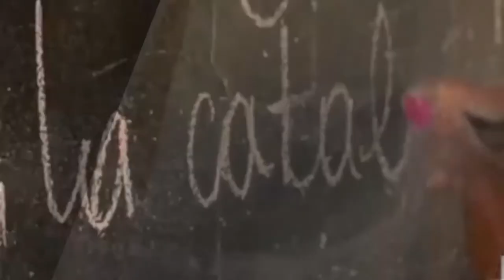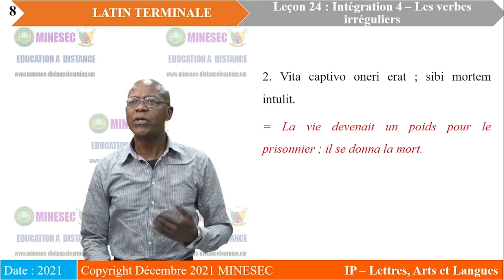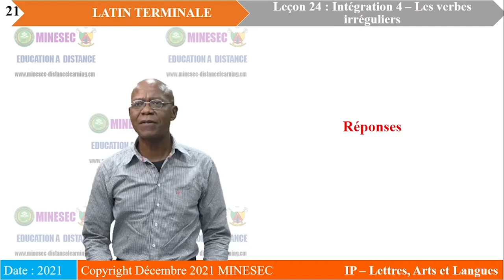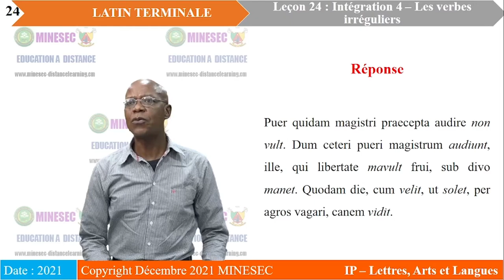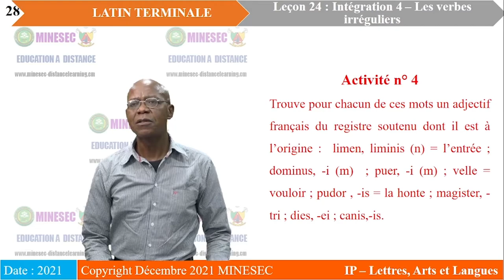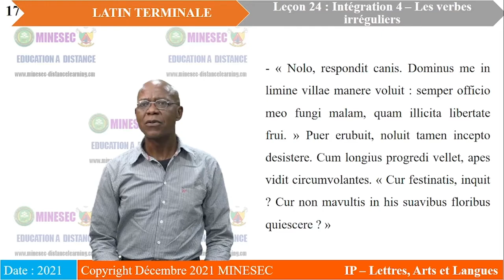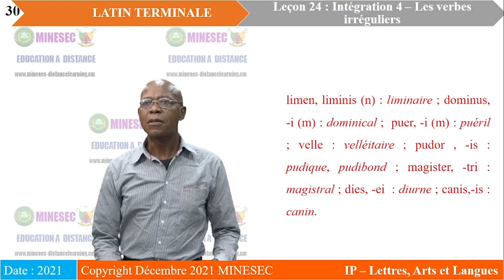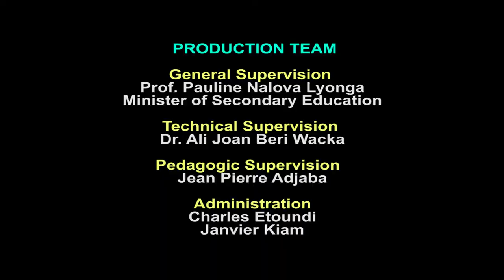IP-LAL LATIN Tle Leçon 24 Intégration 4 Les verbes irréguliers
LATIN Tle Leçon 24 Intégration 4 Les verbes irréguliers